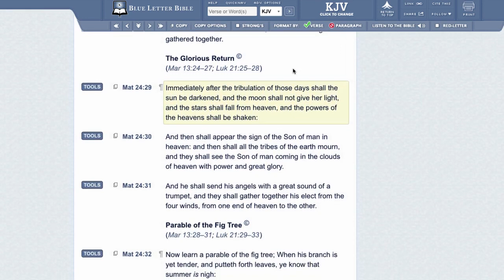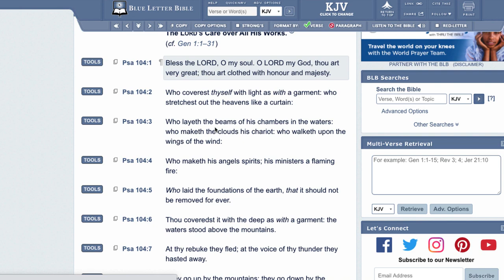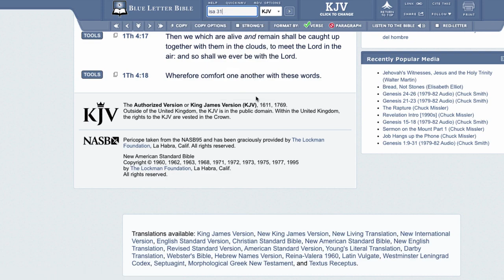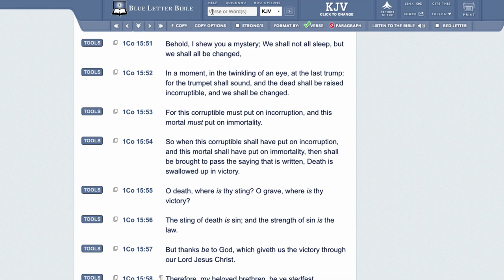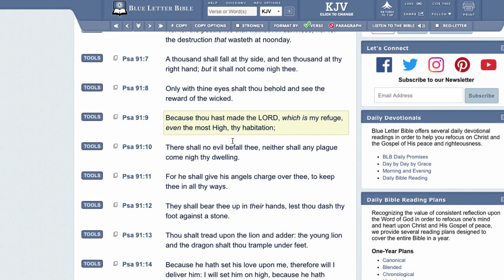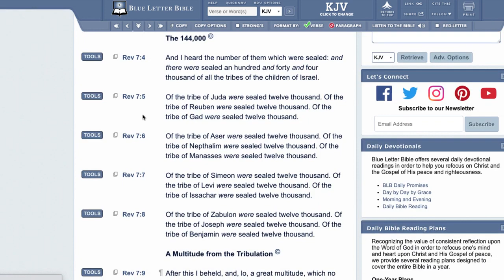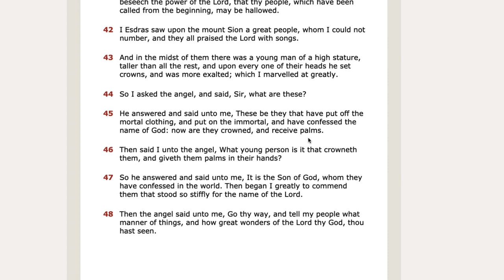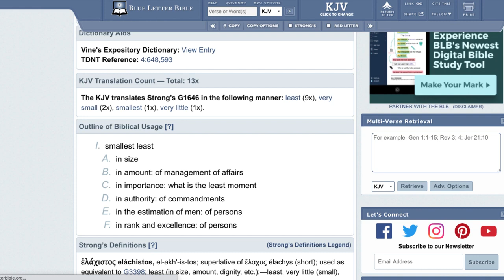NEW JERUSALEM CALLED UP AND CHANGED!